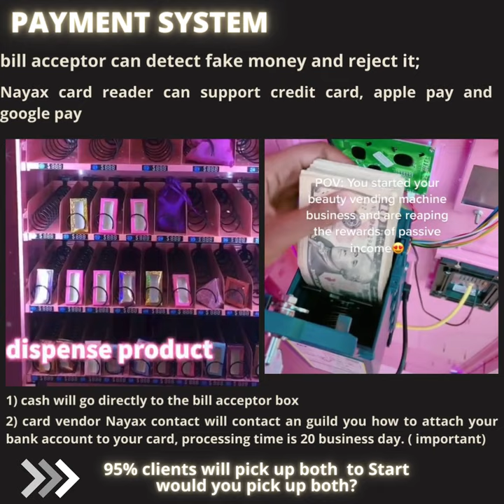Best seller vending machine with 21.5'' LCD monitor screen